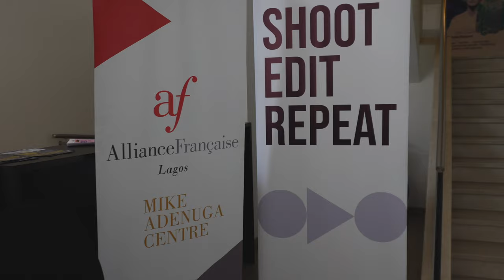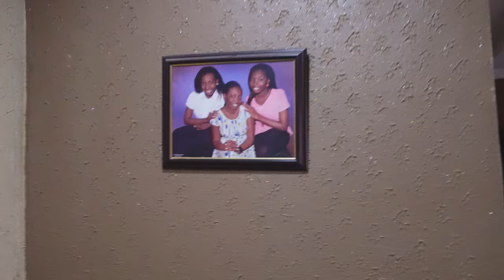How to keep your flowers, Surprising Mum, and Nurturing My Film Dreams!"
Hi Darlings,

In this video, i show you guys a step by step guide on how to make your flowers last longer. I also plan a mini surprise for my mum and all in all its a cute video. I hope you enjoy it.

Way to 3k🕺🏽🕺🏽🕺🏽